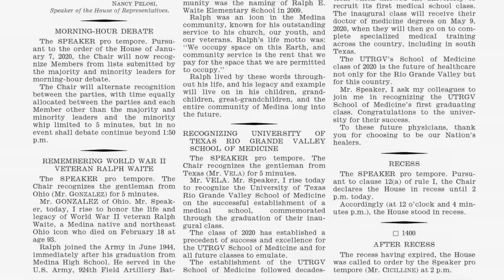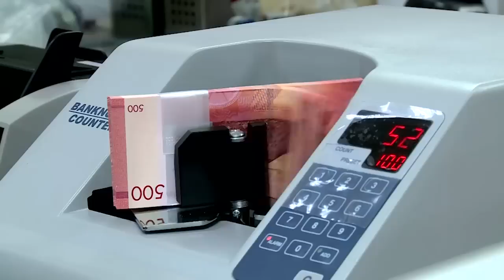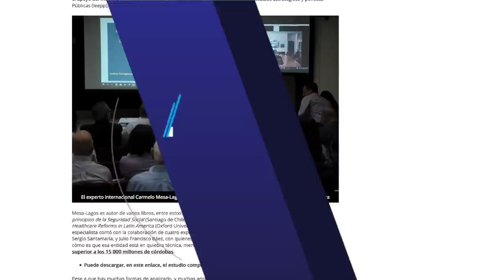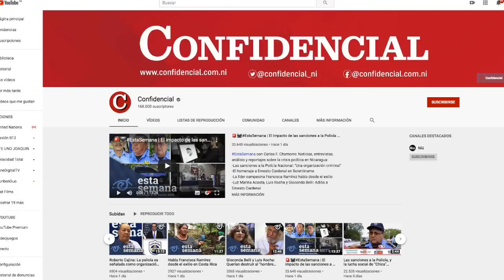El Reporte | Congreso de EE.UU. urge más sanciones contra régimen de Daniel Ortega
1. Congreso de Estados Unidos urge más sanciones contra el régimen Ortega Murillo

2. Déficit del INSS superará los C$8772 millones en 2020

3. Acnur: Más de 100.000 nicaragüenses forzados a huir tras dos años de crisis política y social

4. Persiste asedio policial hacia Alianza Cívica y UNAB. Ivania Álvarez denuncia robo por parte de agentes policiales.

5. Fundación Violeta Barrios de Ch. presenta sistema de alertas de violaciones a la libertad de prensa

6. Recomendación del día:
Francisca Ramírez, líder del Movimiento Campesino habla desde el exilio en Costa Rica. Vea en nuestro canal de YouTube Confidencial Nica, un reportaje que muestra el campamento humanitario que estableció junto a 80 productores en el país vecino, y conozca la opinión de Ramírez y otros liderazgos campesinso sobre la Coalición Nacional y su retorno a Nicaragua.